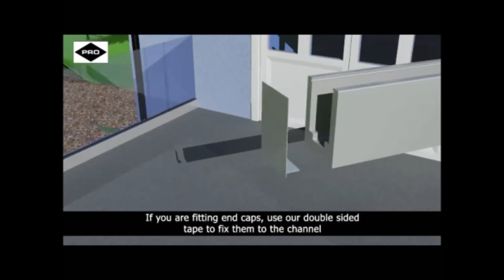Glass Balustrade - Pro-rail System by Brundles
Direct Gardens offers a comprehensive garden design and landscape service, which combines initial ideas, visual planning and award winning designs, whether you are searching for inspiration to improve your existing garden or want to develop a new plot we can help.
For the past 10 years, Direct Gardens have been based at Dobbies Garden World, Lasswade, Midlothian, Scotland, were you can view our Award winning garden designs, on display we have a large selection of natural paving, walling and aggregates from Marshalls, Bradstone, Stonemarket, Natural Paving and other UK leading landscape suppliers.